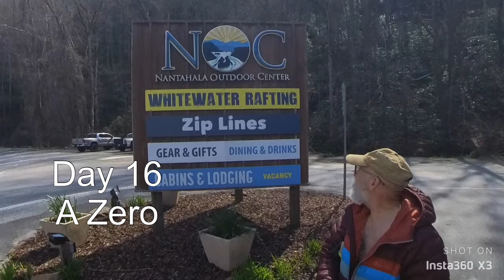Surviving the Appalachian Trail's Hardest Moments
Days 13-17 on the Appalachian Trail had a lot more rain and cold nights.  I took a zero at the NOC(Nantahala Outdoor Center. The AT goes right through it.

I hope you enjoy following my channel. My videos are, for the most part , unscripted and authentic documentation of my experiences. I intend to have fun on the trail and I’m having fun sharing my experiences with these YouTube videos. Yes, I’m kind of a goofy guy and I think you might enjoy watching me stumble my way down the trail.

My gear list:
Big 3 - Nemo Hornet 1P tent, Kelty Cosmos 20 degree sleeping bag, and Hyperlite Junction 40 liter backpack.
Shoes -
Topo, Ultra Adventure 2 and
Karhu, IHONI Trail.

Cameras etc. - Insta 360 x3, iPhone 13,

Books I’ve read about the AT and thru hiking-
A Walk in the Woods by Bill Bryson
Wild by Cheryl Strayed
Pushing North by Trey Free
AWOLon the Appalachian Trail by David Miller
Walking With Spring by Earl V. Shaffer
Ten Million Steps by M. I. Eberhart